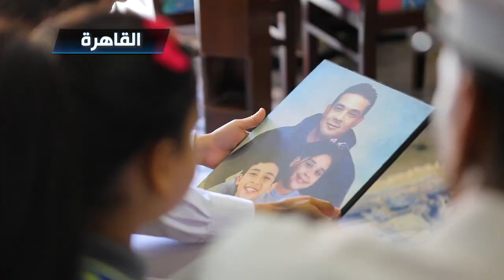إيفاد عدد من الضباط بمختلف مديريات الأمن لإصطحاب أبناء الشهداء فى بداية العام الدراسى الجديد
قامت وزارة الداخلية بإيفاد عدد من الضباط والضابطات بمختلف مديريات الأمن لإصطحاب أبناء الشهداء فى بداية العام الدراسى الجديد ، يأتى ذلك تأكيداً على أن تضحيات آبائهم الأبطال وسيرتهم العطرة ستظل دوماً وساماً على صدور جميع رجال الشرطة يقتدون به كأروع مثال فى التضحية والفداء